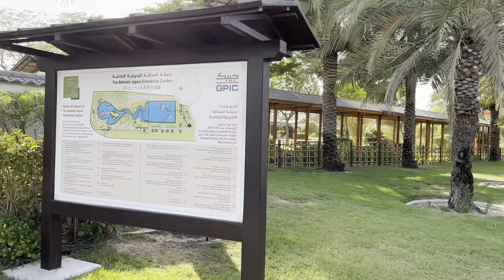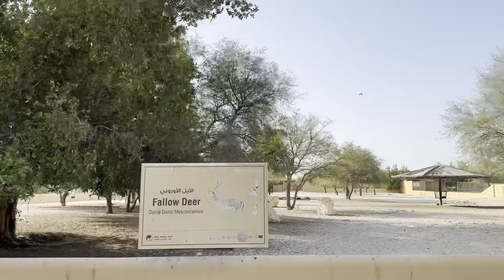Al Areen Wildlife Park, Bahrain || Our Zone